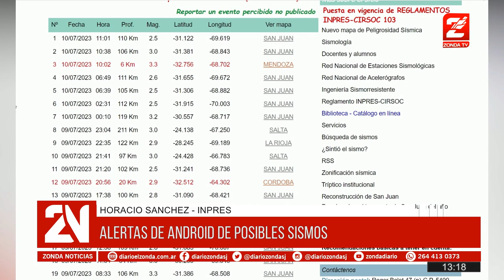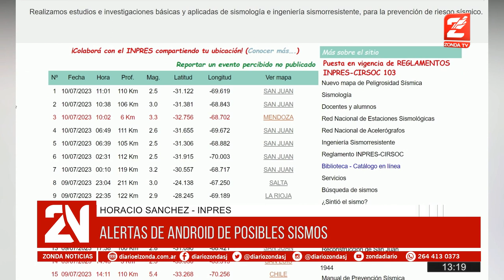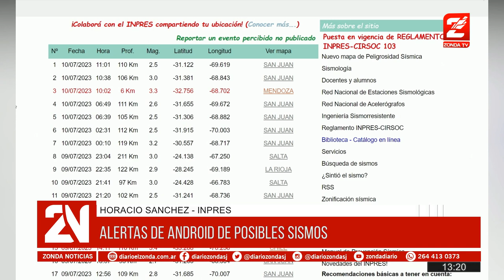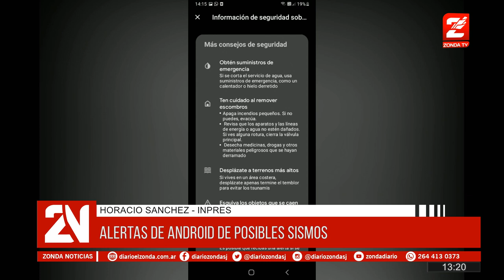Alertas de Android de posibles sismos